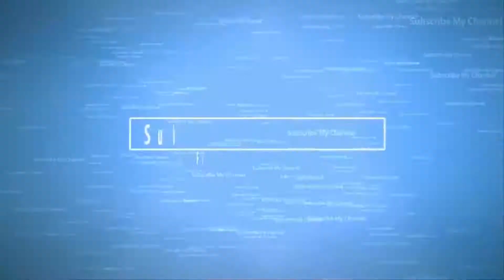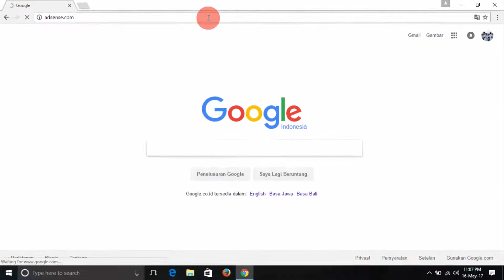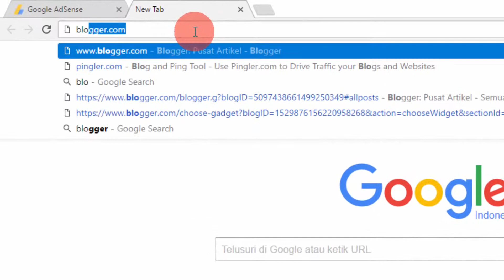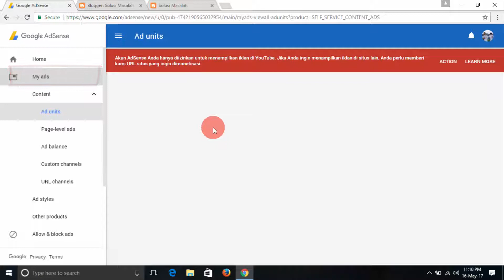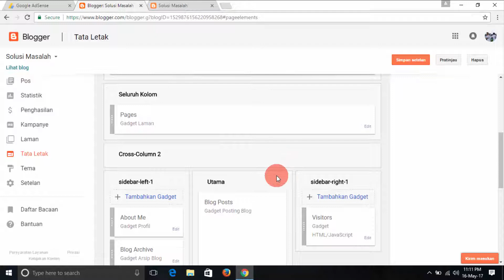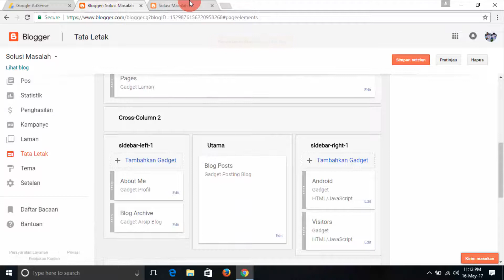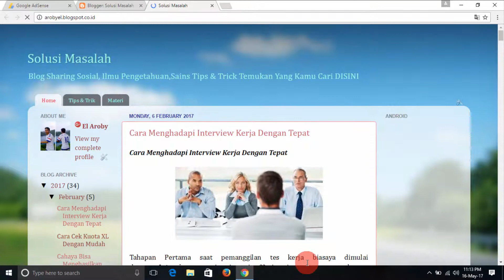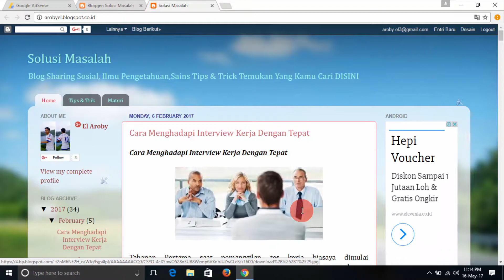Cara Memasang Iklan Adsense Hosted Youtube Ke Blog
Mengapa akun google adsense yang diperoleh dari youtube tidak bisa menampilkan iklan di blog?begitu juga adsense yangdi dapat dari blog tidak bisa menampilkan iklan di youtube? jawabanya akun adsense anda masih hosted akun jadi anda harus meng upgrade akun adsense tersebut agar dapat memasang iklan dimanapun. dalam video tutorial ini menjelaskan tentang bagaimana cara memasang iklan adsense hosted akun dari youtube ke blog. yuk simak video tutorialnya.